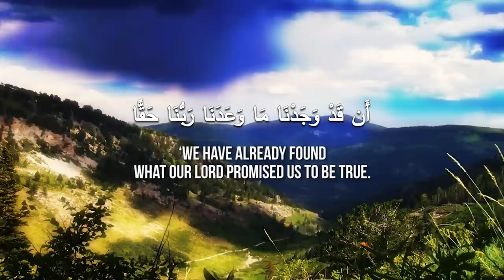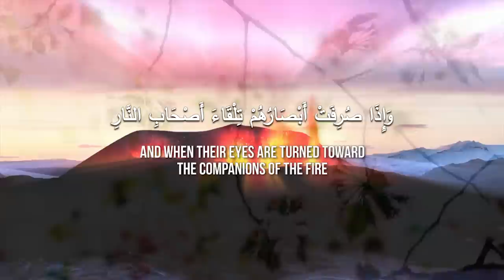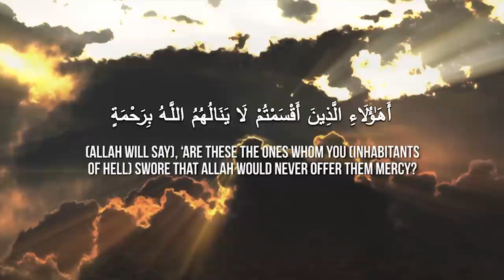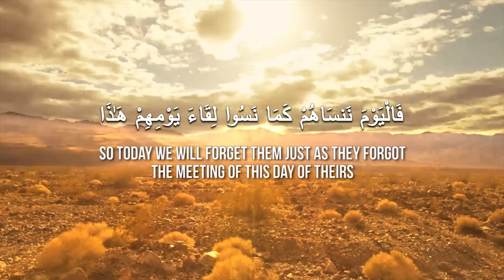What Our Lord Promised ᴴᴰ ┇ Quran Recitation ┇ by Brother Wafiq Syed ┇ TDR Production ┇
Reciter: Brother Wafiq Syed